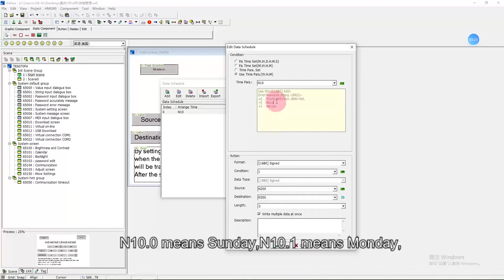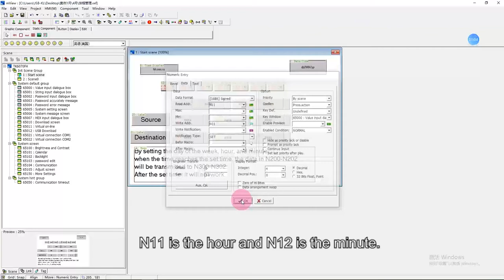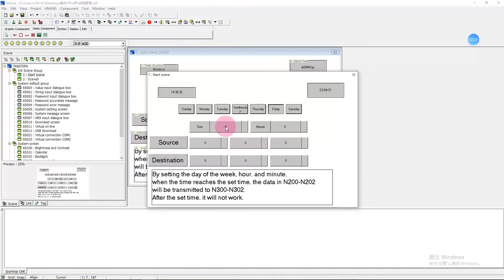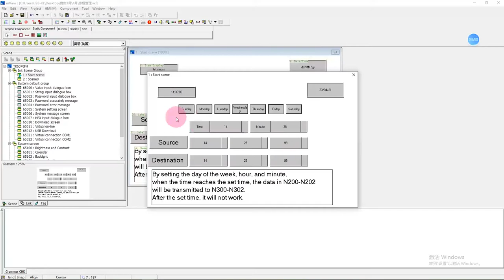Demos of Data Schedule Management of Coolmay TK HMI